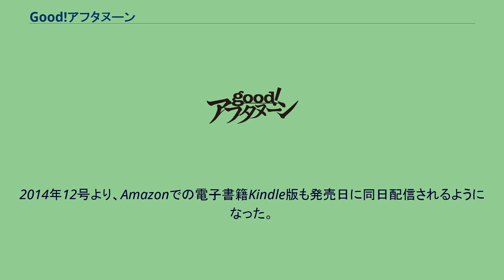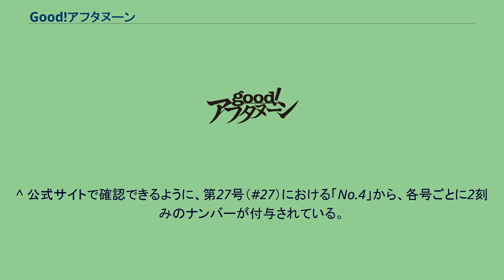Good!アフタヌーン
『good!アフタヌーン』（グッド!アフタヌーン）は、講談社発行の漫画雑誌。
『good!アフタヌーン』は、『月刊アフタヌーン』の増刊号として2008年11月7日に創刊された。
刊行ペースは、当初は隔月刊であったが、2012年11月7日発売の第25号をもって月刊化。
本誌『アフタヌーン』の増刊号としては、『アフタヌーンシーズン増刊』（1999年 - 2002年）以来6年ぶりとなる。
『シーズン増刊』が中綴じ雑誌だったのに対し、『good!アフタヌーン』は平綴じ雑誌である。
2014年12号より、Amazonでの電子書籍Kindle版も発売日に同日配信されるようになった。
連載陣は、藤島康介、髙橋ツトム、沙村広明、木村紺、ハグキ、カラスヤサトシなどが本誌『アフタヌーン』と掛け持ちで参加しているほか、同じ講談社の青年漫画雑誌『イブニング』で連載を持つ石川雅之、野中英次ら他誌出身（両名とも『週刊ヤングマガジン』系でのデビュー）の作家や、太田モアレ、銅☆萬福など「アフタヌーン四季賞」出身の新人作家が参加している。
単行本は広義においては「アフタヌーンKC」レーベルに収録される。
背表紙に「good!AFTERNOON」と記載されたロゴマークが入っており、「good!AFTERNOON KC」とサブレーベル名が表紙に記載されている（書籍によっては表紙にサブレーベルの記載されていない場合もあり、かわりに背表紙と同じロゴマークがある）。
「good!AFTERNOON KC」としては2010年2月5日に創刊されており、新刊は毎月5日頃に発売される。
創刊第1弾は『純潔のマリア』ほか8冊が発売された。